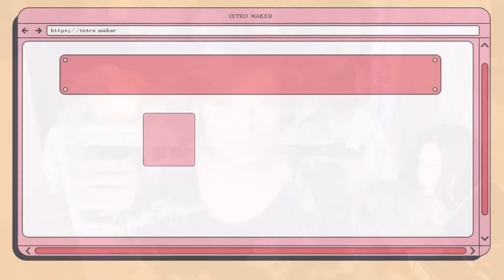WHOAH! Wig Pro Liana | Full Cap wig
WIG DEETS:
Company: Wig Pro
Name: Liana
Color: 8/29/R2

Sign up for our newsletter: tmwigs.com